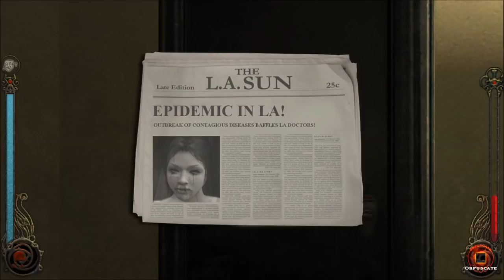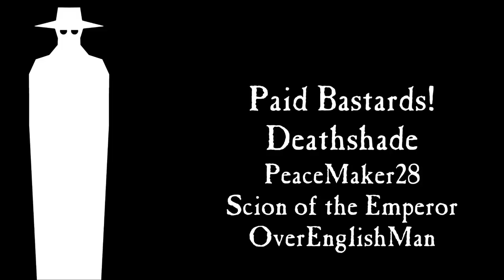Vampire The Masquerade: Bloodlines (Again) Part 15 - The Elizabeth Dane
Well, the sequel has been announced. That’s as good an excuse as any to give this another go!